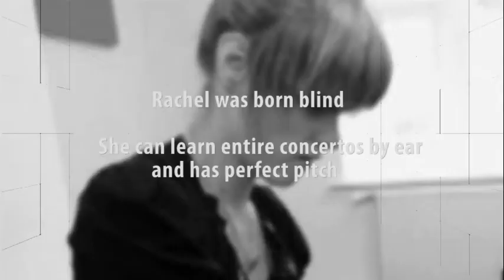Blind Pianist Rachel Starritt